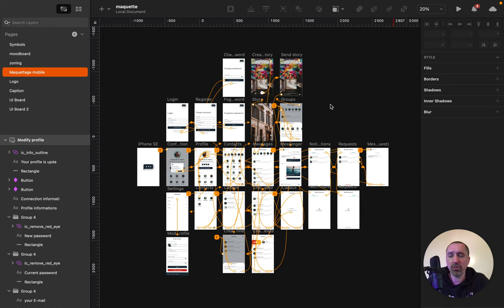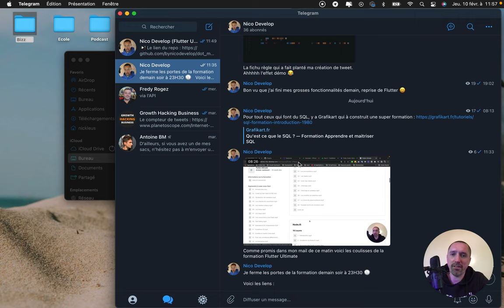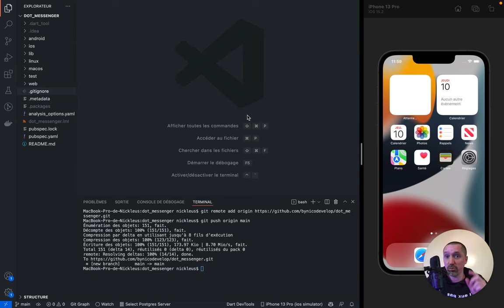Développer une application Flutter Format Vlog